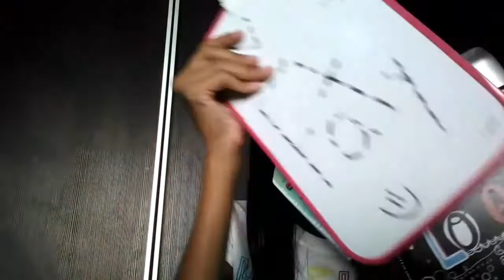mi coleccion de sacapuntas!!